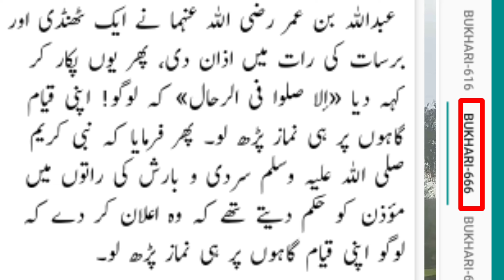Abdul Qadir jailani ne barish taal di | Abdul Qadir ki kramat | kramat ya khyanat | Cultural islam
Abdul Qadir jailani ki tarf mansoob kahniyan        ||          Kya hazar 1000 ulma abdul Qadir ki mehfal me bethty thy     ||      Jahil molvi   ||      Cultural Islam vs real islam       ||       Kya Abdul Qadir jailani barish taal sakty hain